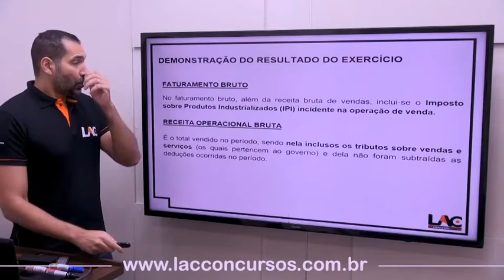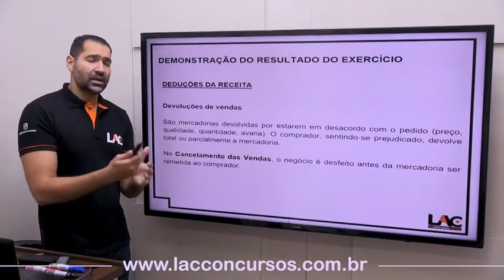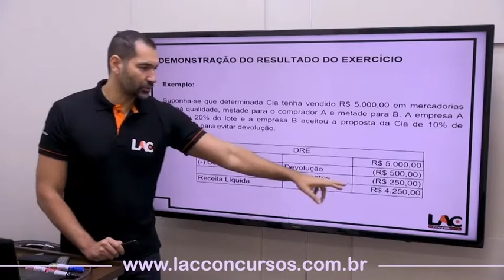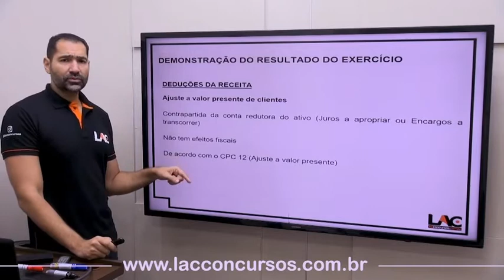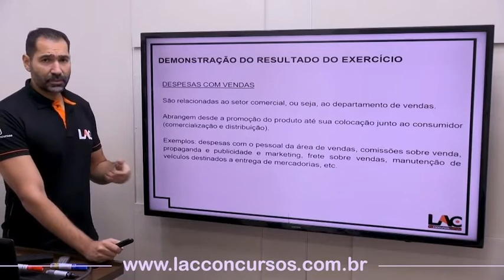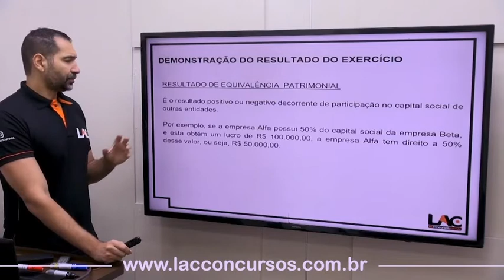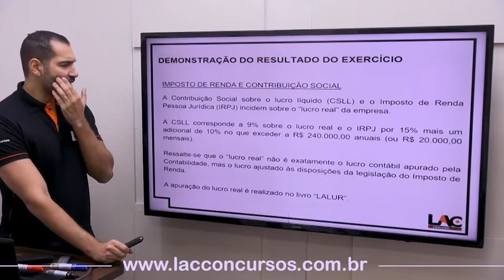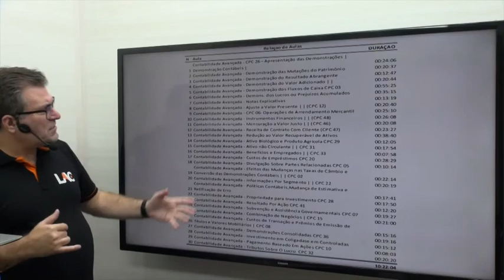Demonstração do Resultado do Exercício | Parte 2 | - Aula 30/60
Super CURSO 🤯 Contabilidade Geral e Avançada - ⚠️
👉 Nível: Médio e Superior

Por apenas:
💰 R$ 80,00
Link para matricula:

Aula 01:  Contabilidade Avançada - CPC 26 – Apresentação das Demonstrações | Demonstração Contábeis |
Aula 02: Contabilidade Avançada - Demonstração das Mutações do Patrimônio | |
Aula 04: Contabilidade Avançada - Demonstração do Resultado Abrangente | |
Aula 05: Contabilidade Avançada - Demonstração do Valor Adicionado | |
Aula 06: Contabilidade Avançada - Demonstração dos Fluxos de Caixa CPC 03 | |
Aula 07: Contabilidade Avançada - Demonstração dos Lucros ou Prejuízos Acumulados | |
Aula 08: Contabilidade Avançada - Notas Explicativas | |
Aula 09: Contabilidade Avançada - Ajuste a Valor Presente | | (CPC 12)
Aula 10: Contabilidade Avançada - CPC 06- Operações de Arrendamento Mercantil | |
Aula 11: Contabilidade Avançada - Instrumentos Financeiros | | (CPC 48)
Aula 12: Contabilidade Avançada - Mensuração a Valor Justo | | (CPC 46)
Aula 13: Contabilidade Avançada - Receita de Contrato Com Cliente | | (CPC 47)
Aula 14: Contabilidade Avançada - Redução ao Valor Recuperável de Ativos | | (CPC 01)
Aula 15: Contabilidade Avançada - Ativo Biológico e Produto Agrícola | | CPC 29
Aula 16: Contabilidade Avançada - Ativo não Circulante | | CPC 31
Aula 17: Contabilidade Avançada - Benefícios e Empregados | | CPC 33
Aula 18: Contabilidade Avançada - Custos de Empréstimos | | CPC 20
Aula 19: Contabilidade Avançada - Divulgação Sobre Partes Relacionadas | | CPC 05
Aula 20: Contabilidade Avançada - Efeitos das Mudanças nas Taxas de Câmbio e Conversão das Demonstrações Contábeis | | CPC 02
Aula 21: Contabilidade Avançada - Informações Por Segmento | | CPC 22
Aula 22: Contabilidade Avançada - Políticas Contábeis, Mudança de Estimativa e Retificação de Erro | |
Aula 23: Contabilidade Avançada - Propriedade para Investimento | | CPC 28
Aula 24: Contabilidade Avançada - Resultado Por Ação | | CPC 41
Aula 25: Contabilidade Avançada - Subvenção e Assistência Governamentais | | CPC 07
Aula 26: Contabilidade Avançada - Combinação de Negócios | CPC 15
Aula 27: Contabilidade Avançada - Custos de Transação e Prêmios de Emissão de Títulos e Valores Mobiliários | CPC 08
Aula 28: Contabilidade Avançada - Demonstrações Consolidadas | CPC 36
Aula 29: Contabilidade Avançada - Investimento em Coligadas E Em Controladas | CPC 18
Aula 30: Contabilidade Avançada - Pagamento Baseado Em Ações | CPC 10
Aula 31: Contabilidade Avançada - Tributos Sobre O Lucro | CPC 32
Aula 32: Contabilidade Geral - Aspectos Introdutórios | |
Aula 33: Contabilidade Geral - Legislação Aplicada a Contabilidade | |
Aula 34: Contabilidade Geral - CPC 00 – Estrutura Conceitual | Parte 1 |
Aula 35: Contabilidade Geral - CPC 00 – Estrutura Conceitual | Parte 2 |
Aula 36: Contabilidade Geral - Patrimônio | Parte 1 |
Aula 37: Contabilidade Geral - Patrimônio | Parte 2 |
Aula 38: Contabilidade Geral - Atos Administrativos x Fatos Contábeis | |
Aula 39: Contabilidade Geral - Conta | Parte 1 |
Aula 40: Contabilidade Geral - Conta | Parte 2 |
Aula 41: Contabilidade Geral - Conta | Parte 3 |
Aula 42: Contabilidade Geral - Regime de Competência x Regime de Caixa | |
Aula 43: Contabilidade Geral - Escrituração | |
Aula 44: Contabilidade Geral - Erros de Escrituração e Correções | |
Aula 56: Contabilidade Geral - Critérios de avaliação de estoques | |
Aula 57: Contabilidade Geral - Ativo imobilizado e depreciação (CPC 27) | |
Aula 58: Contabilidade Geral - CPC 04 – Ativo Intangível | |
Aula 59: Contabilidade Geral - Provisões, Passivos Contingentes e Ativos Contingentes (CPC 25) | |
Aula 60: Contabilidade Geral - Demonstração do Resultado do Exercício